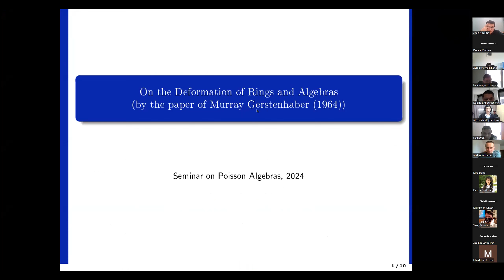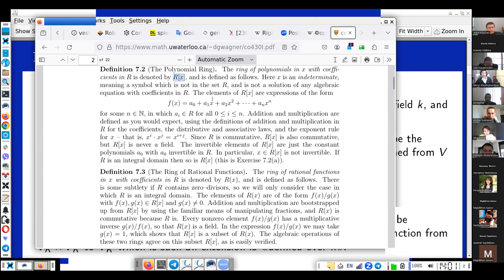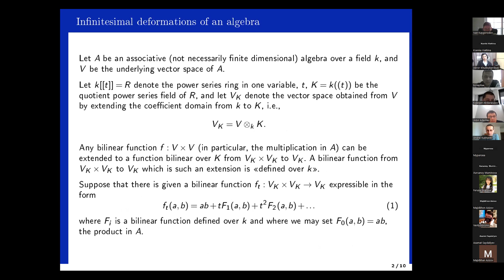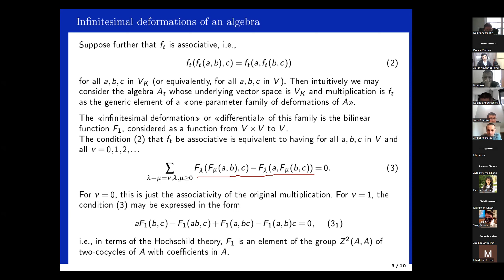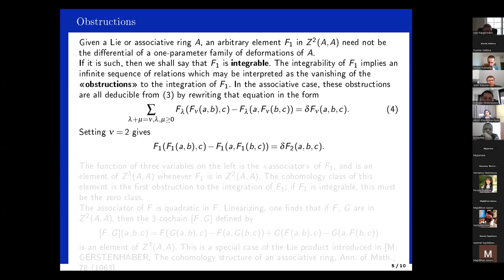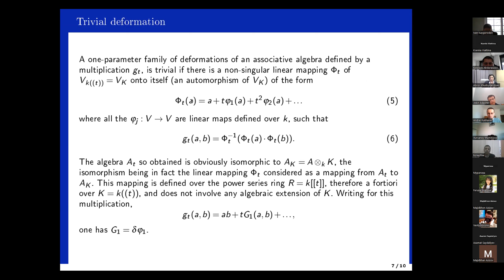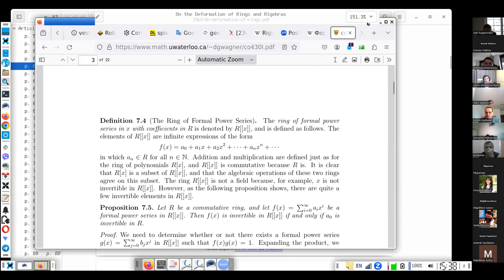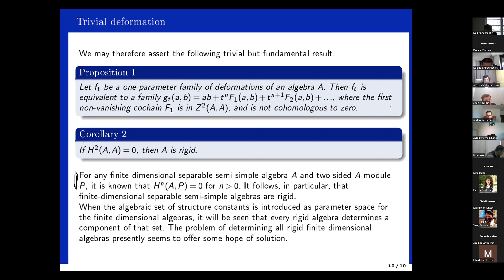s05_ep11 🟧 On the deformation of rings and algebras